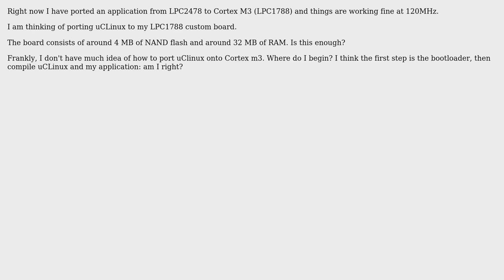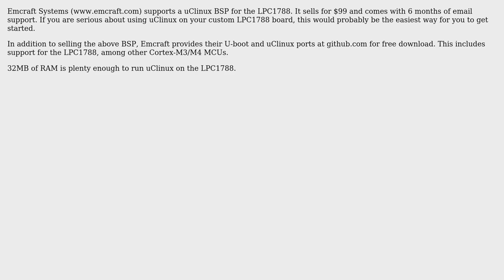Electronics: How do I get started with uCLinux? (2 Solutions!!)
Electronics: How do I get started with uCLinux?

With thanks & praise to God, and with thanks to the many people who have made this project possible! | Content (except music & images) licensed under CC BY-SA | Music | Images & others | With thanks to user vladimir khusainov user suha user Renan user badz and the Stack Exchange Network Trademarks are property of their respective owners. You are responsible for your own actions.